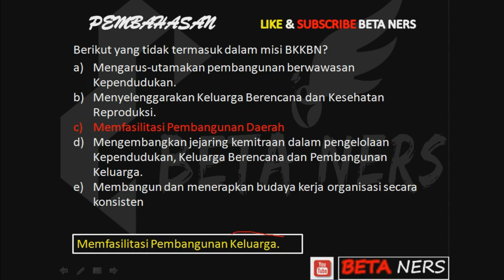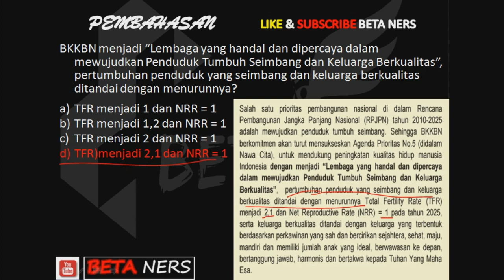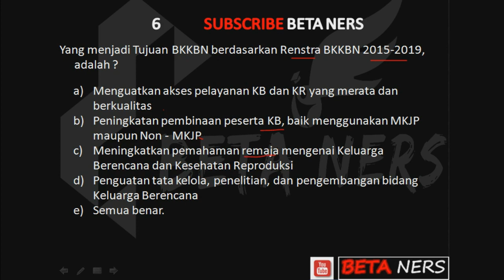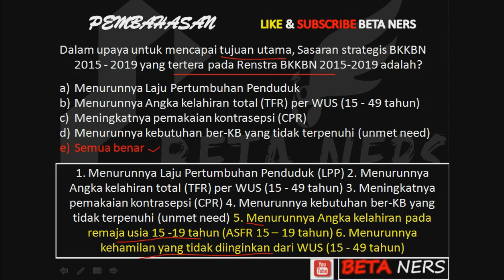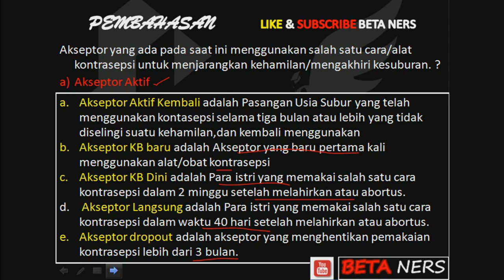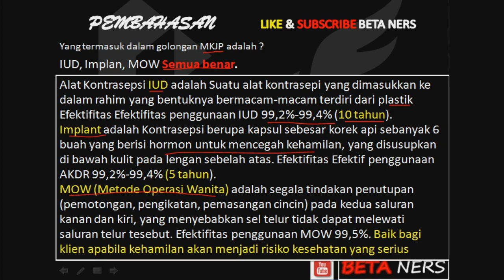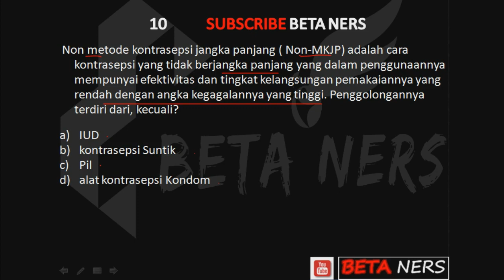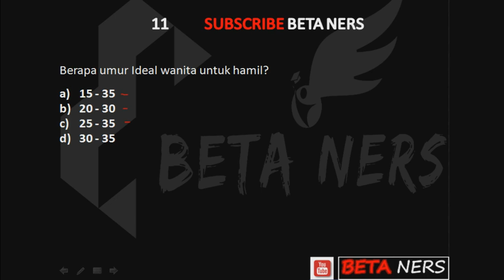BKKBN dan KB (keluarga berencana) - SKB KESEHATAN PERAWAT BIDAN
Hallo selamat datang di Beta Ners...
BETA ingin berbagi materi bagi teman2 yang sementara persiapan SKB KESEHATAN UMUM
PAKET LENGKAP!!! SOAL SKB Kesehatan 2019 + FULL PEMBAHASAN | BKKBN dan KB (keluarga berencana)

MATERI DI VIDEO INI, seputar
-Visi, Misi dan Nilai BKKBN
-Tujuan Program KB Nasional
-Target / Sasaran Program KB
-Jenis  Akseptor KB
-Jenis alat Kontrasepsi
-Pasangan Usia Subur

Jika ingin dapatkan soft file materi ini, silahkan ,
 *Join ! "Paket Materi Belajar SKB !
**Paket 1 “Materi SKB Kesehatan Umum saja”
***Paket 2 “Materi SKB Kesehatan Umum + Materi Perawat  saja”
Paket 3 “TryOut Perawat saja”
Paket 4 “MATERI SKB (kesehatan umum + Perawat) + TryOut perawat

FAQ.

Q. Materinya Ringkasan atau bentuk bagaimana?
A. Iya, Materi Ringkasan (semua yang materi yang ditampilkan di channel YT “BetaNers” itu yang dikirim.

Q. Materinya dalam bentuk file apa?
A. Materinya disimpan dalam bentuk file Pdf.

Q. Pengiriman materinya via apa?
A. Pengiriman materi via WhatApp (wa)

Q. File materinya dikirim satu satu atau bagaimana?
A. Materinya disatukan dalam file RAR

Q. Bisa dibuka dihape?
A. Bisa, khusus android; untuk IOS bermasalah terus.

Q. Jalan Keluarnya untuk IOS?
A. Gunakan WA WEB untuk download file RAR, terus ekstrak di PC/laptop  - berlaku juga untuk android yang kesulitan dlm ekstrak

Q. Untuk HP android Perlu APK tambahan?
A. Iya, jika di Hape tidak ada apk untuk ekstrak file RAR.  (recomendasi APK “7zipper“di playstore)

Q. Size file berapa mb?
A. Untuk total size materi keseluruhan 140 mb

Q. File materi bisa dikirim lagi ke hp yang lain, jika bermasalah di HP yang dikirim pertama?
A. Bisa, tapi ada biaya tambahan,- JADI PASTIKAN hape anda bisa untuk ekstrak materinya 

Q. apa itu Paket 1 “Materi SKB Kesehatan Umum saja” ?
A. berisi materi SKB KESEHATAN UMUM. untuk semua tenaga medis yang mengikuti skb (menyumbang 30% SKB) - *harga :: 100.000,-

Q. apa itu Paket 2 “Materi SKB Kesehatan Umum + Materi Perawat  saja” ?
A. berisi materi SKB KESEHATAN UMUM.ditambah materi Perawat khusus untuk tenaga perawat baik Ners atau D3 (menyumbang 100% SKB)  - *harga :: 100.000,-

Q. apa itu Paket Paket 3 “TryOut Perawat saja” ?
A. berisi LINK dan password untuk TRYOUT online. Termasuk juga File FR 2018 + penjabarannya. Ada juga TO offline dan 3 ebook panduan pemecahan soal kasus.  - *harga :: 100.000,-

Q. apa itu Paket 4 “MATERI SKB (kesehatan umum + Perawat) + TryOut perawat ?
A. merupakan gabungan dari paket 1, paket 2, dan paket 3. Sangat rekomendasi bagi PERAWAT, karena sudah termasuk materi kesehatan umum (paket 1), materi perawat (paket 2) dan bisa ikut tryout online (paket 3) - "3 in 1" - *harga :: 150.000,-

ALERT ! (delete soon*)
"promo paket 4 : only 130K

kontak me . WA chat only 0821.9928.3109
Waktu pemesanan :
Minggu                (12.00 – 21.00 WIT)
Senin – Selasa  (07.00 – 21.00 WIT)
RABU                  (07.00 – 15.00 WIT)
Kamis                 (10.00 – 21.00 WIT)
JUMAT               (07.00 – 12.00 WIT)
SABTU                ( Istirahat )  Hari Sabat dimulai dari jam 18.00 (Jumat) - 18.30 (Sabtu)

Daftar Free Try Out
TO 1
password = betaners
TO 2
password = qwerty2020
TO 3
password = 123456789